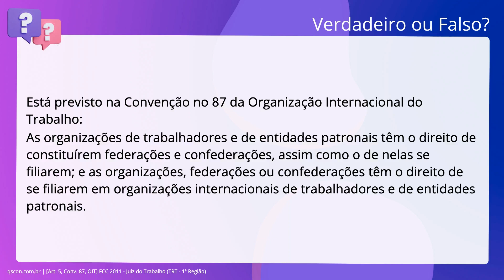QScon Direito: [Art. 5, Conv. 87, OIT] FCC 2011 - Juiz do Trabalho (TRT - 1ª Região)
Art. 5, Conv. 87, OIT | FCC 2011 | Juiz do Trabalho | (TRT 1ª Região)

Está previsto na Convenção no 87 da Organização Internacional do Trabalho: As organizações de trabalhadores e de entidades patronais têm o direito de. constituírem federações e confederações, assim como o de nelas se filiarem; e as. organizações, federações ou confederações têm o direito de se filiarem em. organizações internacionais de trabalhadores e de entidades patronais.

Gabarito: Verdadeiro